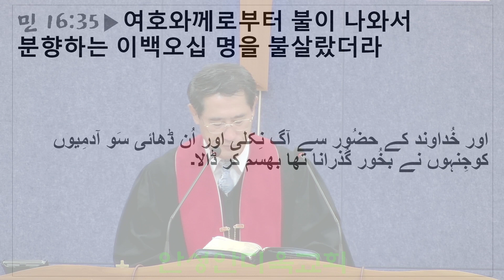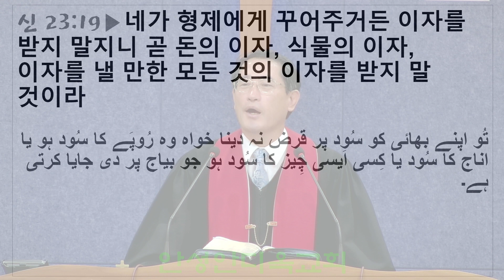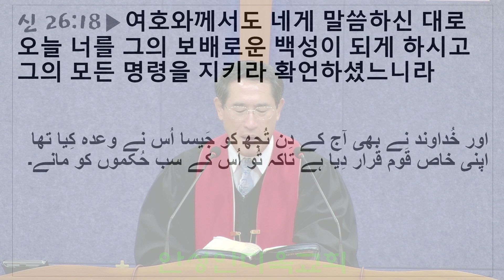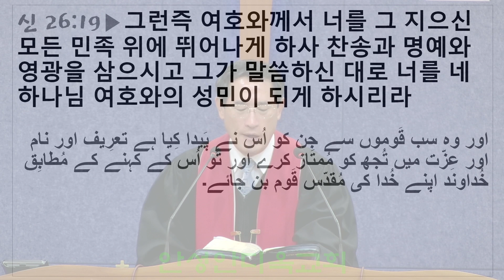"천국의 법이 궁금하다면? " For English sermons,, change the subtitles to English on your phone.천국 TV 방송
안성시 일죽면 서동대로 7793  Antioch Presbyterian Church in Anseong, South Korea
우리는 우리가 원하는 바로 그 성경적인 교회를 이곳에 세운다

온라인 헌금 농협 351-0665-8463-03 안디옥교회
신앙문의 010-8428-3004 김요한목사

담임목사 김요한목사
사역장로: 박권철장로 강계일장로 김기철장로 박시우장로
부교역자: 임세환목사 알버트목사
원로목사 :김기천목사 추귀환목사

우리 안성안디옥교회는 오직 하나님의 영광을 위한 교회로 시골 조용한 언덕에 세워졌습니다.
우리는 하나님의 천국을 이 땅에 세우는 목적을 가지고 공동체로 살아가는 주님의 몸 된 교회입니다.
우리는 우리가 원하는 바로 그 성경적인  교회를 이곳에 세우는 교회입니다.
누구든지 하나님의 신이 감동하지 않으시면 아무것도 하지 않고 기다리다가 하나님의 성령께서 감동하시면 죽기까지 충성하는 교회입니다.
성령의 불을 받아서 성령으로 충만한 성도로 오직 하늘의 은혜로만 살아가는 교회입니다.

대표전화 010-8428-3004에 문자로 또는 카톡으로 등록(이름 성별 직분 전화번호 거주지)을 보내 주시기 바랍니다.

우리 안성 안디옥교회는 전 세계 어디서나 어느 민족이 든지 하나님의 자녀로 함께 섬기다가 천국으로 들어가기를 원합니다.
우리는 누구든지 예수 그리스도의 십자가의 대신속죄의 은혜를 받아 이 세상에서 죄 사함을 받고 신앙생활 승리하다가 영원한 천국에 꼭 함께 들어가기를 원합니다
우리 안성안디옥교회는 국적도 인종도 지역도 초월하는 하나님의 공동체 입니다.

Our Anseong Antioch Church was built on a quiet hillside in the countryside as a church for the glory of God only.
All those who attend face-to-face worship and non-face-to-face worship at our Anseong Antioch Church are members of the holy Antioch Community who will enter the kingdom of God.
We, Anseong Antioch Church, recognize that we serve the church in a dual way just as there are countries that recognize dual citizenship in the country.

If you want to live a life of faith as a member of Anseong Antioch Church together without face-to-face, you can register.
Please register (name, gender, position, phone number, place of residence) by text message or Kakaotalk to the main phone number .

When you complete the registration at Anseong Antioch Church, a text message goes to you, and you become a member of the church and are given the right to hold office, the right to vote, and the right to be elected.
We want to work as a community in building and expanding the kingdom of God as pastors, elders, pastors, deacons, brothers and sisters.
We, Anseong Antioch Church, want to enter the kingdom of heaven after serving as children of God everywhere in the world.
We want everyone to receive the grace of atonement in the place of the cross of Jesus Christ, receive forgiveness of sins in this world, win the life of faith, and enter the eternal kingdom of heaven together.
Our Anseong Antioch Church is a community of God that transcends nationality, race, and region.